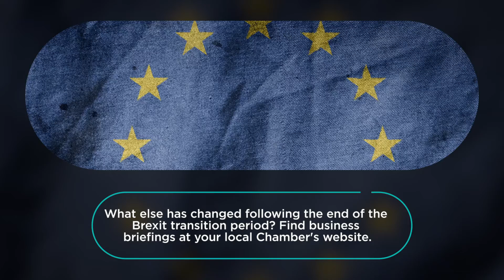Brexit Business Support: Rules of Origin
Now that the Brexit transition period has ended, what does your business need to know about Rules of Origin?

The Greater Birmingham, Black Country and Coventry & Warwickshire Chambers of Commerce have teamed up with West Midlands Combined Authority to help businesses navigate their way through Brexit.